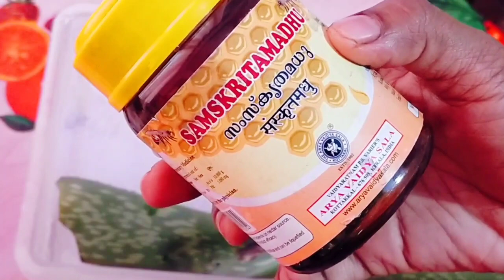ഇതുവരെ കാണാത്ത വളരെ പെട്ടെന്ന് റിസൾട്ട് കിട്ടുന്ന ബ്യൂട്ടി ടിപ്സ്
പ്ലീസ് സബ്സ്ക്രൈബ്